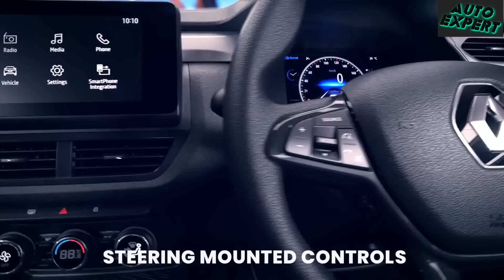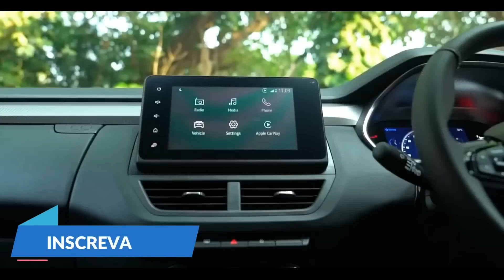XRAY МОЖНО НЕ ЖДАТЬ! ВЫШЕЛ САМЫЙ ДОСТУПНЫЙ КРОССОВЕР НЕ ИЗ КИТАЯ 2022 ГОДА! (RENAULT KIGER)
Renault Kiger является одним из наиболее доступных кроссоверов на мировом автомобильном рынке. Это самый компактный и дешевый паркетник французского бренда, который можно приобрести на территории Юго-Восточной Азии. Данную модель отличает достаточно бюджетное исполнение и простота технического исполнения. Именно доступная цена и недорогое обслуживание являются причинами, по которым Renault Kiger очень любим автомобилистами.
Рено Кигер 2021 года вышел в совершенно новом кузове: кроссовер, судя по официальным фото, не похож ни на один другой продукт французской марки. Автомобиль представлен в четырех комплектациях, цены на которые даже при условии покупки дополнительных опциональных пакетов не превышают 1 миллиона рублей. По техническим характеристикам французская модель является практически полной копией Nissan Magnite.
Компания Renault предложила с новым Kiger сразу 5 опциональных пакетов. В начальном предусматривается множество хромированных деталей, которые размещаются преимущественно на кузове. Вместе с пакетом SUV покупатель получает дополнительный обвес, защищающий корпус от механического воздействия. В список опционального оснащения также вошли платформа для беспроводной зарядки, передний парктроник, лампа в багажном отсеке и очиститель воздуха в салоне. Помимо этого, за доплату Renault Kiger 2021 года доступен в двухцветном кузове.
Новый Renault Kiger базируется на модифицированной модульной платформе CMF-A+, предусматривающей размещение спереди стоек типа McPherson и сзади торсионной балки. Автомобиль по умолчанию комплектуется барабанными тормозными механизмами, которые в более дорогих модификациях заменяются на дисковые.
Новый Kiger во всех исполнениях доступен только с литровым двигателем, который представлен в двух модификациях. В стартовых версиях на французский кроссовер устанавливается его атмосферный вариант, который развивает не более 72 л.с. мощности и 96 Н*м крутящего момента. Для такого силового агрегата доступна только 5-ступенчатая механическая КПП. Турбированная версия базового мотора выдает уже 100 л.с. и 160 Н*м тяги. Помимо стартовой «механики» с этим двигателем можно приобрести бесступенчатый вариатор. Более того, в топовой модификации трансмиссия поддерживает 3 режима езды, которые оказывают прямое влияние на характер поведения автомобиля на дороге.
Длина нового Kiger достигает 3991 мм при колесной базе 2500 мм. Ширина автомобиля составляет 1750 мм, высота равна 1600 мм. Несмотря на столь компактные размеры, новый Kiger может похвастаться завидным дорожным просветом, недоступным для многих более дорогих кроссоверов. Клиренс у французской модели равен 203 мм.
Поведение Kiger на дороге очень зависит от типа выбранной модификации. Кроссовер с базовым оснащением отличается неплохой маневренностью благодаря своим компактным габаритам. Однако при движении на сравнительно высокой скорости автомобиль постоянно стремиться уйти в сторону, вследствие чего водителю приходится регулярно подруливать. Этот недостаток исчезает в топовой версии с трансмиссией, поддерживающей три режима передвижения. Она обеспечивает неплохой разгон с места. Особенно ярко это проявляется в режиме Sport, в котором ускоряется реакция мотора на нажатие педали и повышается точность переключения передач в автоматической КПП.
Однако при включении Eco ситуация меняется. Точнее, автомобиль ведет себя одинаково, как в этом режиме, так и в Normal. Причем существенная разница в скорости потребления топлива в обоих случаях не отмечается.
Что касается внедорожных характеристик, то французская модель неплохо справляется с ездой по грунтовой дороге. Но постоянно эксплуатировать автомобиль за пределами асфальта нельзя. Во многом это обусловлено отсутствием бортовой электроники, предотвращающей пробуксовку и помогающей преодолевать склоны. Также стоит отметить сравнительно жесткую подвеску, из-за чего во время движения по неровному рельефу кочки постоянно отдаются в салоне.
Цена на паркетник в зависимости от комплектации находится в пределах от 550 тысяч до 1 миллиона рублей в эквиваленте.
Пишите в комментариях, как Вам данный автомобиль? И считаете ли Вы его хорошей альтернативой китайцам?
Нам важно услышать Ваше мнение!
Заходите к нам завтра, чтобы не пропустить очередную новинку!